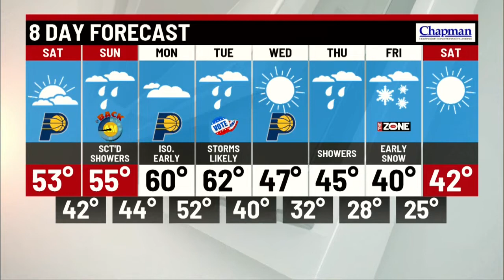Satuday's Forecast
Cool and partly sunny day with highs in the mid 50s.